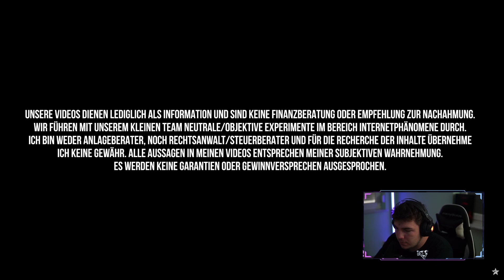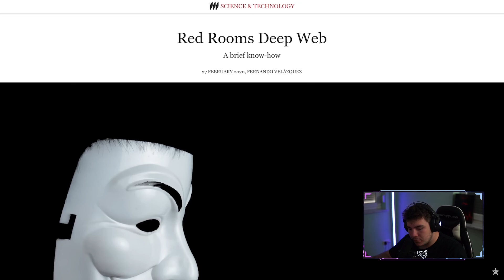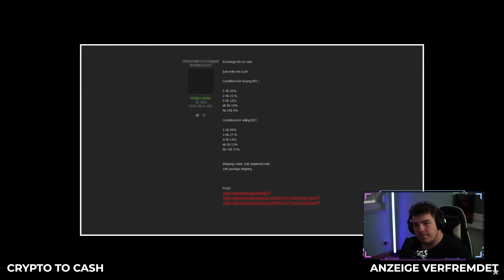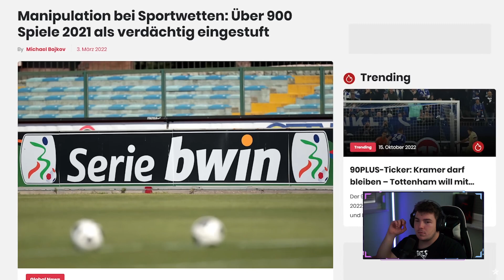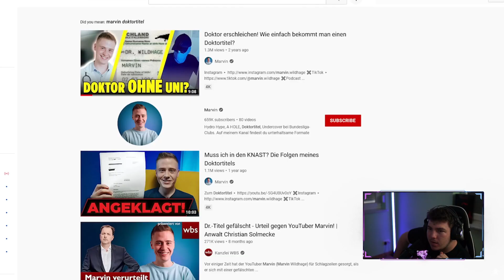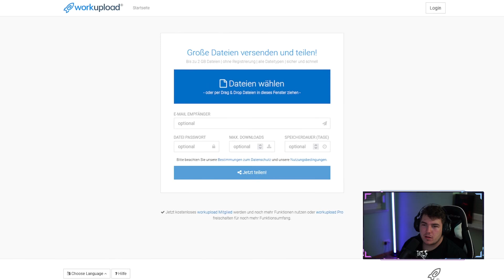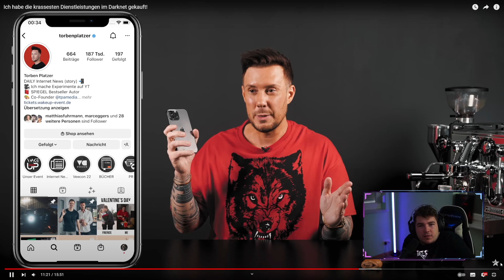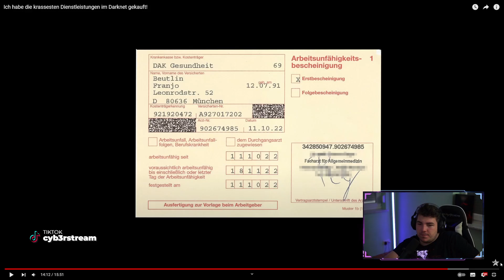Attest im Darknet kaufen und den Arzt konfrontieren! | Reaktion | Cyb3rLive